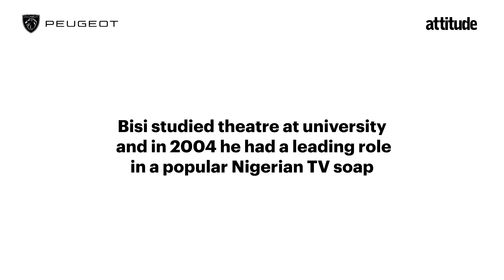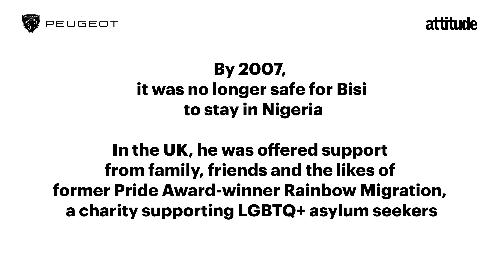Meet the Nigerian LGBTQ+ rights activist pushing for equality in his home country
PEUGEOT Attitude Pride Award winner Bisi Alimi discusses being gay in Nigeria and his tireless work to make the country a safer place for LGBTQ+ people